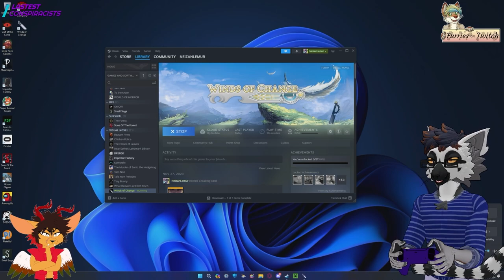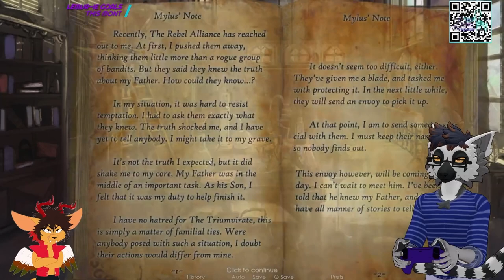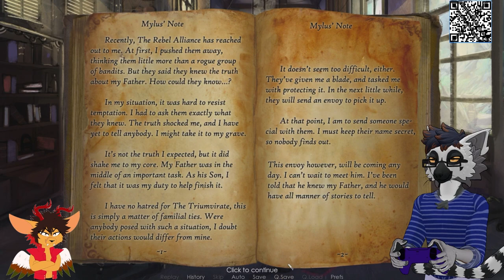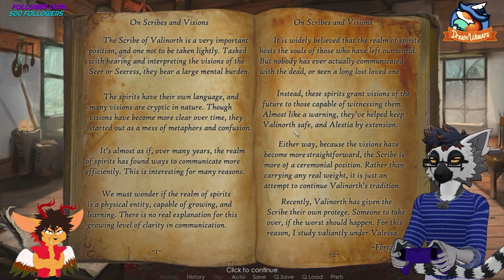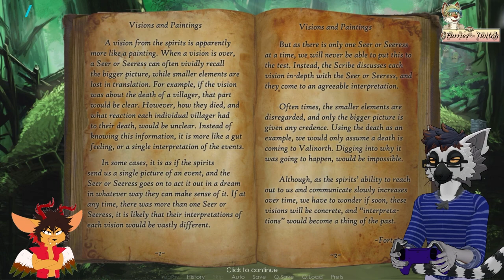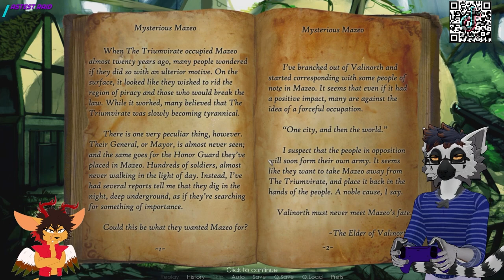I Am Not That Small And Weak! | Winds Of Change | Chapter 1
*Game* -  Winds Of Change

*Artwork*

*3D Model and Rigging by*